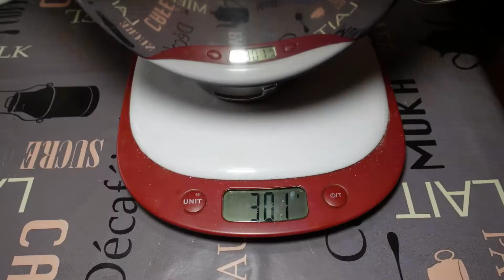𝐀𝐒𝐌𝐑 | 𝐂'𝐄𝐒𝐓 𝐋𝐀 𝐂𝐇𝐀𝐍𝐃𝐄𝐋𝐄𝐔𝐑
Coucou mes amours voici ma nouvelle video ASMR
je vous invite a liker et partager avec tout vos amis ❤
N'oubliez pas d'activer la petite cloche pour recevoir une notification dès que je met en ligne une vidéo ✿

ASMR :" Réponse Sensorielle Maximale Automatique " est un sigle qui décrit une sensation distincte, agréable et non sexuelle de picotements ou frissons au niveau du crâne, du cuir chevelu ou des zones périphériques du corps.
l'ASMR grâce à diverses techniques : voix douces, tapotements, chuchotement, etc.
Cette technique est utilisée pour la relaxation et pour aider à s'endormir…

✪ Regardez la vidéo en 4k
✪ Je monte mes video avec wondershare filmora

Laura